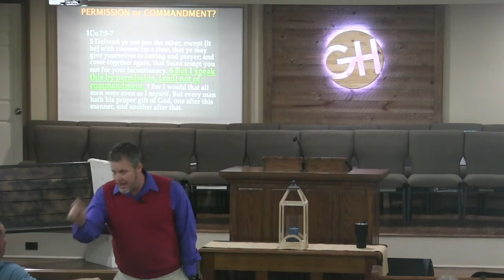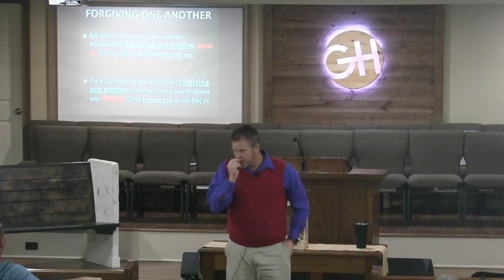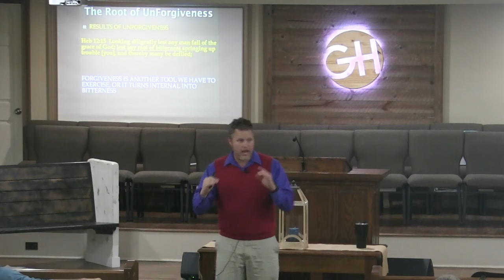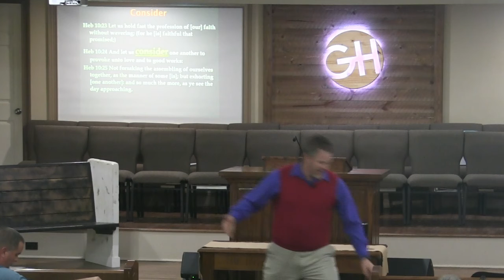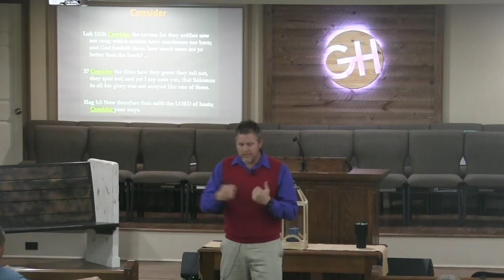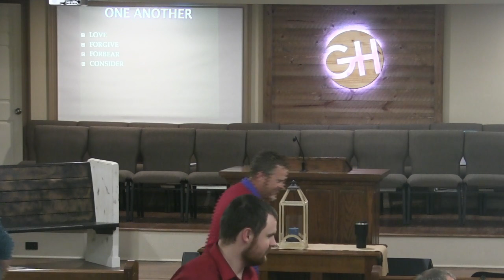2022 02 09 Bro Bryan Cook " One Another Part 2"